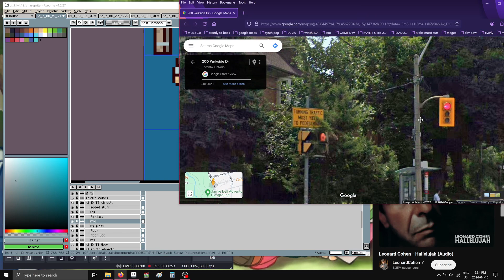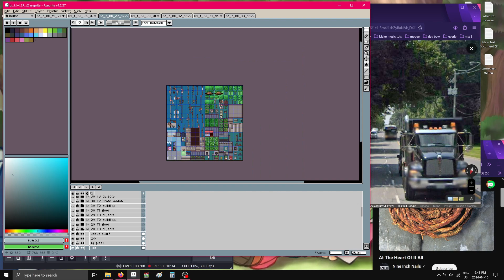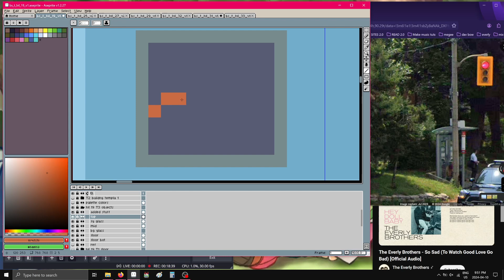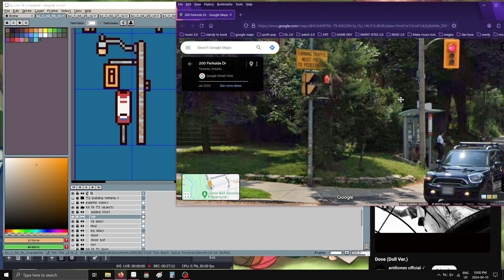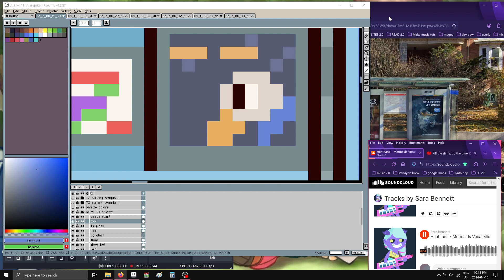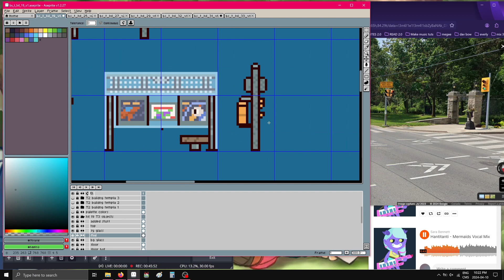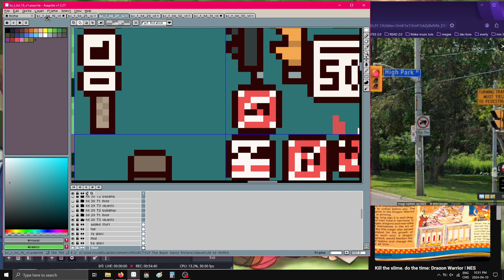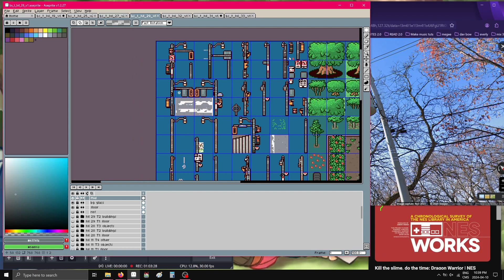Today felt like a good day to record and upload something.